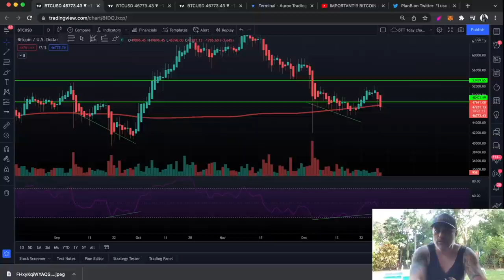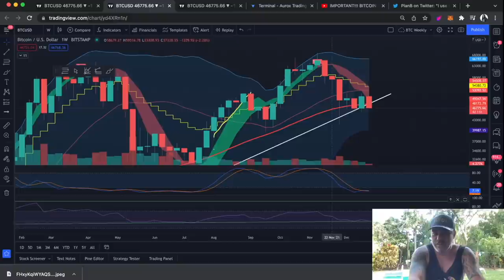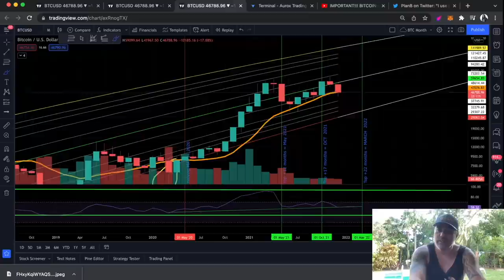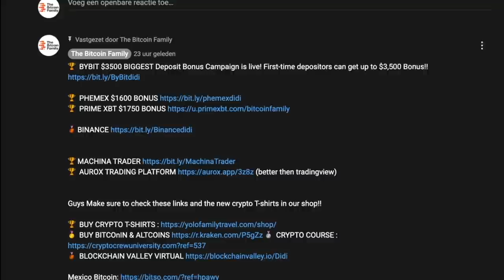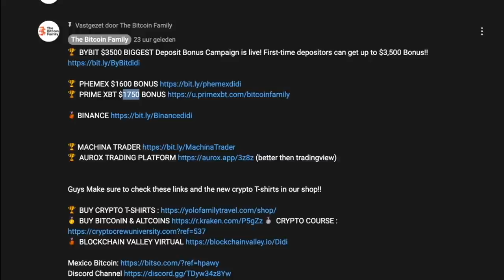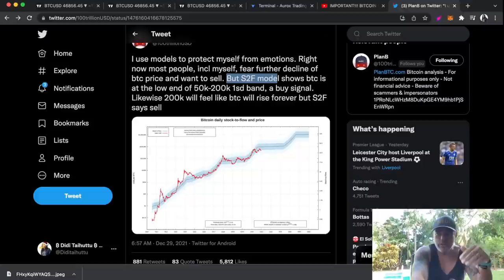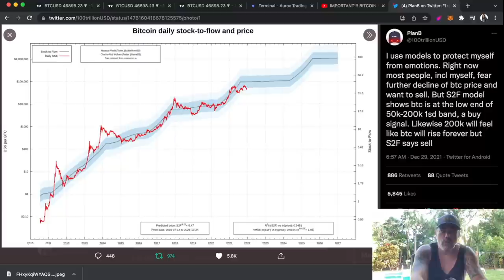SHOCKING!! BITCOIN DUMPING BUT I HAVE A PLAN.....!!!!